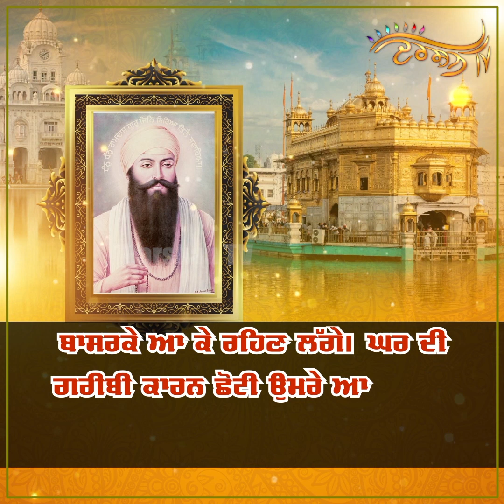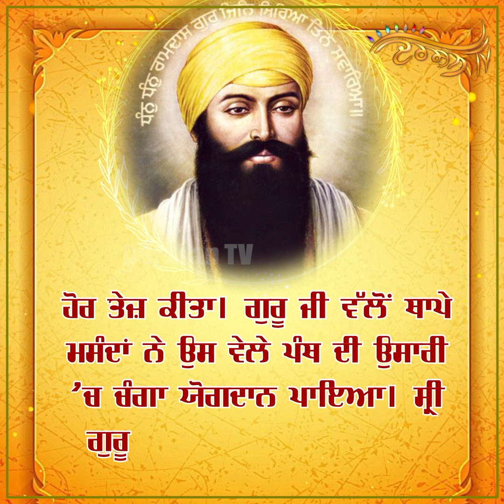ਗੁਰਿਆਈ ਦਿਵਸ ’ਤੇ ਵਿਸ਼ੇਸ਼:ਯਤੀਮ ਭਾਈ ਜੇਠਾ ਤੋਂ ਬਣੇ ਗੁਰੂ ਰਾਮਦਾਸ ਪਾਤਸ਼ਾਹ, ਜਿਸਦੇ ਦਰ ਤੋਂ ਭਰਦੀਆਂ ਸਭਦੀਆਂ ਝੋਲੀਆਂ